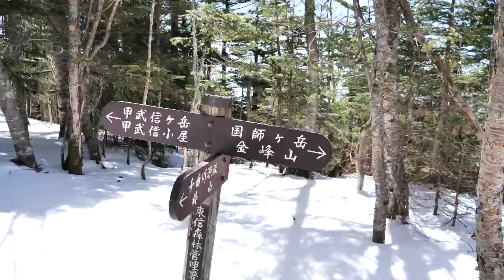残雪の甲武信ケ岳 【登山】